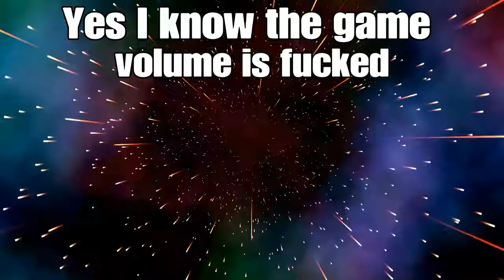Me and the boys go public on MW